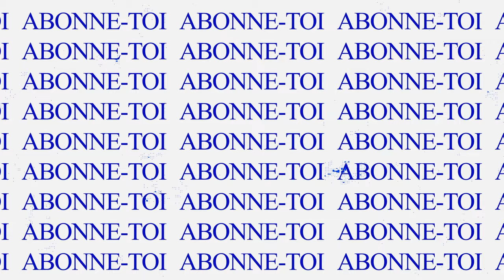OSMAN PRIME LEAK! RISE OF KINGDOMS